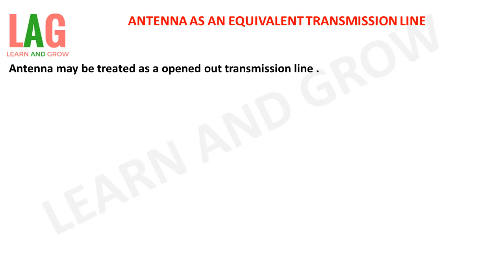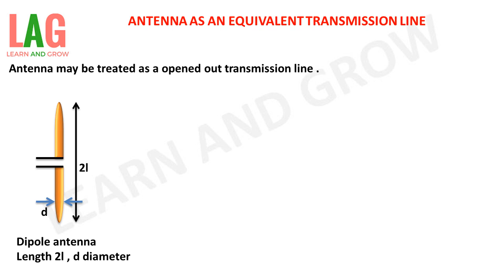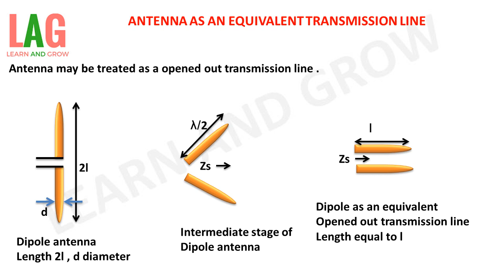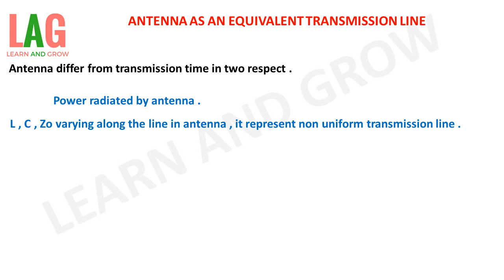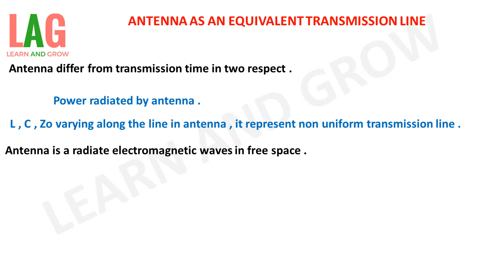Antenna As Equivalent Transmission Line (Hindi)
In this video we will learn about Antenna As Equivalent Transmission Line